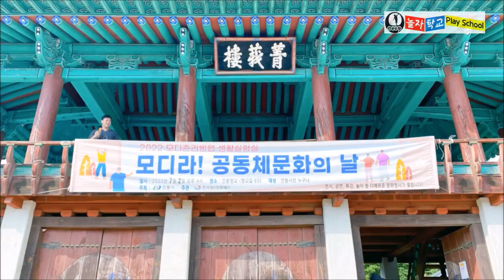강강술래_덕석몰자_실꾸리감자_남생아놀아라_다리셈놀이_청청맑아라_우리모두다같이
모디라_공동체문화의날_안동향교
* 모디라 - 처음 들은(본) 말이지만 모이라, 뭉치라 등의 뜻을 가진 것일 것이다.
                  전라도에서는 같은 뜻으로 모타라.
                  "항꾸네(함께) 모타(모여) 싸댕김서 놀아불자"

멤버십(채널)에 가입하여 놀자학교_유튜브를 성장시켜 주세요.

놀자학교_유튜브후원 : 기업 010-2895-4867(놀자학교_진용근)
놀이(연수)교육이나 놀이인문학 강좌 등이 필요하신 분은 아래 연락처로 문의 바랍니다.